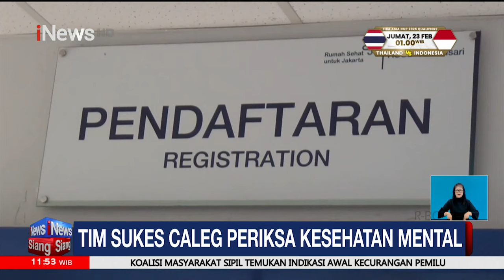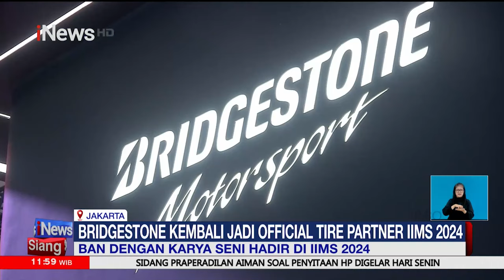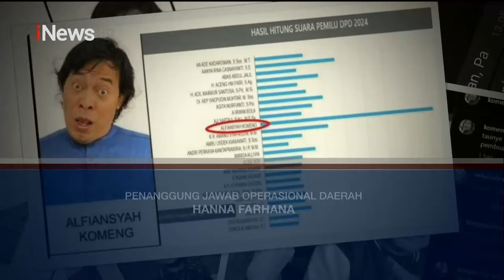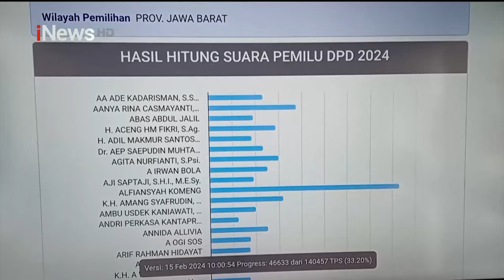RSUD Tamansari Buka Layanan Gratis Periksa Kesehatan Mental - iNews Siang 18/02